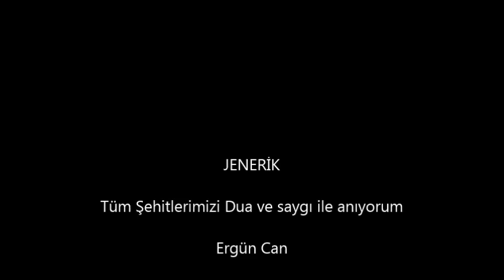Komutan HATTAB Biyoğrafisi /Çeçen Marşı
Arap Körfezinde varlıklı ve kültürlü bir ailenin çocuğu olarak doğan Samir Salih Abdullah Suvailem yani Komutan Hattab olarak bilinen İbn El-Hattab, çok cesur, kuvvetli ve gözü pek bir genç olarak yetişmişti.

1987 yılında istilacı Rus ordusuna karşı Afganistan cihadının en yoğun dönemlerde, dünyanın dört bir yanından Müslüman gençler Rusya işgaline karşı koymak için Afganistan'a gidiyordu.
Dünyanın "süper güç" olarak kabul ettiği Rusya'ya karşı
yapılan mücadele ve gösterilen olağanüstü kahramanlıklar, Müslümanlar arasında yayılıyordu.

Hattab böyle zorlu bir dönemde arkadaşları ve akrabalarıyla
Afganistan'a kısa bir ziyarette bulunmaya karar verdi. 1987'de
ailesi ile vedalaşıp evinden ayrılan Hattab, o günden
sonra bir daha evine ve ailesinin yanına dönmedi.
Afganistan'daki bir savaşçı, Hattab'ın eğitim kampına geldiği anı,
"Celalabad'daki eğitim kampı hemen her gün gelen ve gidenlerle dolup boşalıyordu.
Ruslara karşı büyük bir operasyon hazırlığı içindeydik, eğitimini
tamamlayanlar eşyalarını alıp cepheye gidiyordu. Biz cepheye gitmek için yola çıkarken yeni bir grup geldi. Hattab'ı ilk kez o
zaman gördüm. 16-17 yaşlarında, henüz sakalları yeni
yeni çıkan uzun saçlı bir genç. İlk yaptığı şey kamp komutanlarına
gidip kendisini cepheye göndermesi için yalvarmak oldu. Komutanlar gitmesine müsaade etmediler. Yanına gidip kendisini
tebrik ettim ve adını sordum. Ibn-ul-Hattab'la böylece tanışmış olduk." sözleriyle anlatıyor.